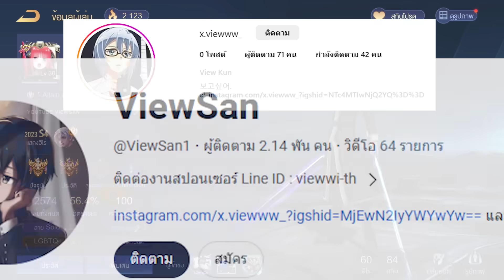Rov : การเดินเกมของ Allain อันดับ 1 ไทย ตำแหน่งออฟเลน สเปลสตั้นอย่างเกรียน! Season28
MARU SHOP เติมเกม สะดวก รวดเร็ว ปลอดภัย (ตัวแทนจำหน่ายการีน่าโดยตรง)
📢 หรือแอดLine : @marushopno.1 (มี@)

ช่องทางการติดตามเพิ่มเติม (Follow Me)

ใช้โทรศัพท์ : Lenovo Legion 2